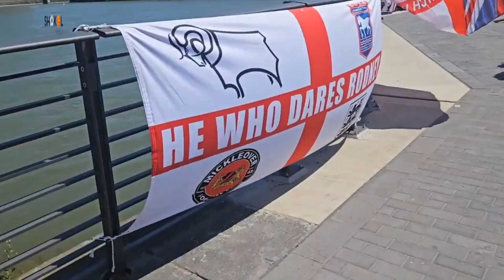ফুটবল প্রেমে জুড়ি নেই ইংলিশদের